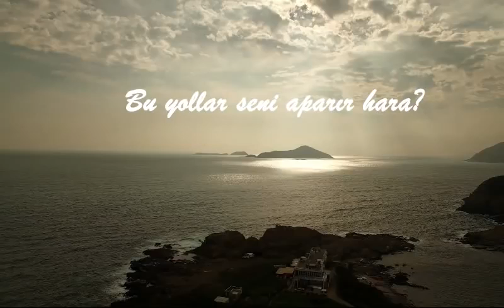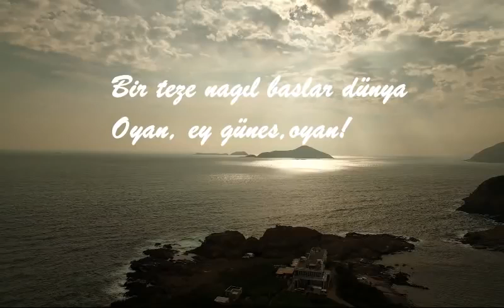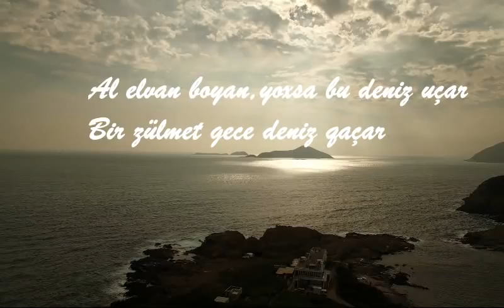Yeni 2021 Gel ey seher